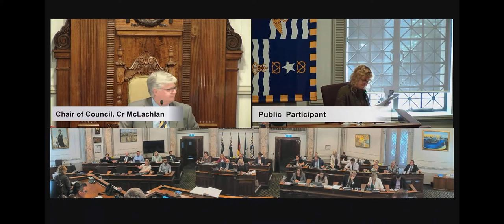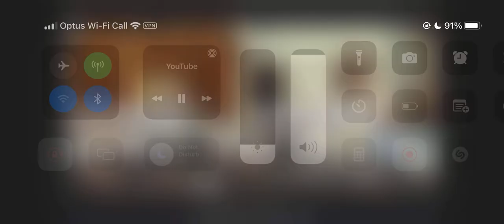Save the Bowlo goes to Council - 23/11/21